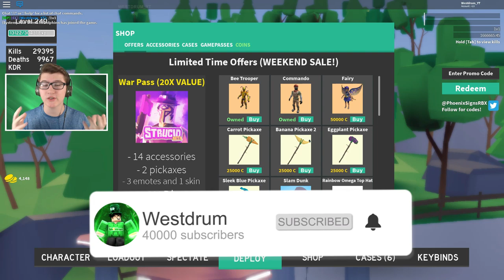i tried out for a SWEATY SOCCER SKIN clan in strucid...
Thanks - 6zaddy, ImDolphinn, Z0PRT